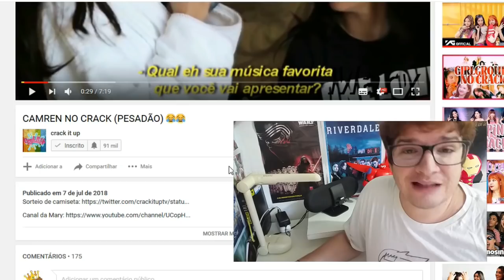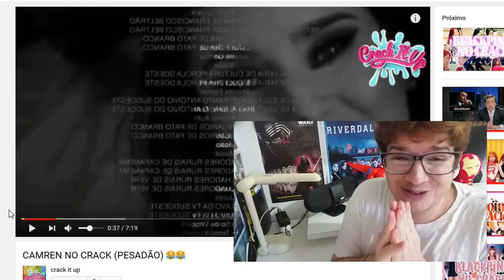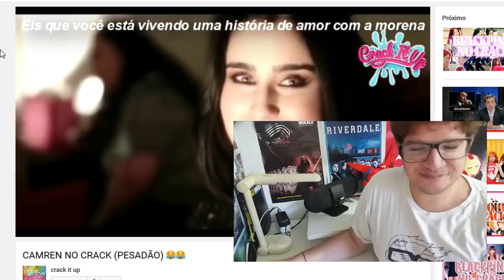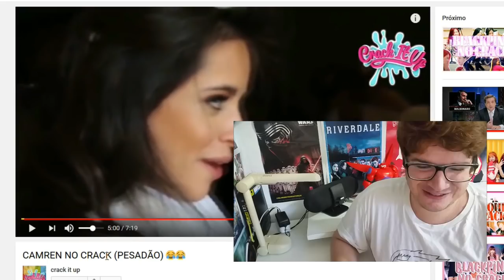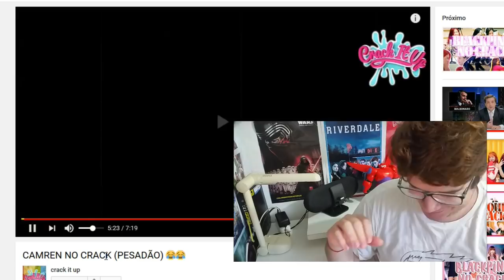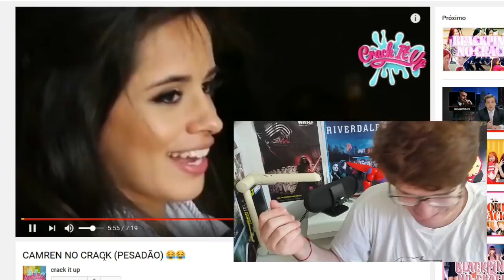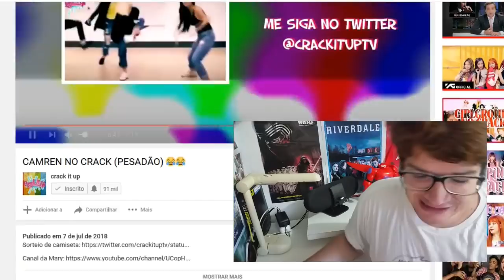CAMREN PESADÃO l REACT CRACK IT UP